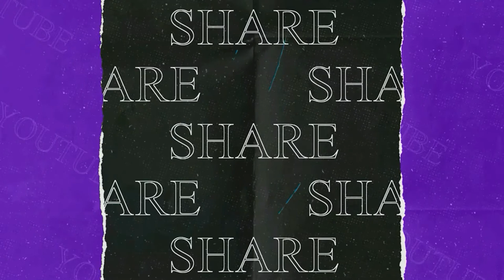মেচি নদীর পাড়ে দাঁড়িয়ে হাতিরপাল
রাতের অন্ধকারে নয়, জঙ্গল থেকে বেরিয়ে এবার দিনদুপুরে লোকালয়ে হানা দিল হাতির পাল। রবিবার হাতির পালকে দেখা গেল ইন্দো-নেপাল সীমান্ত তারাবাড়ি এলাকায়।